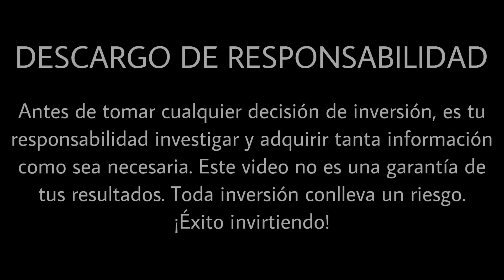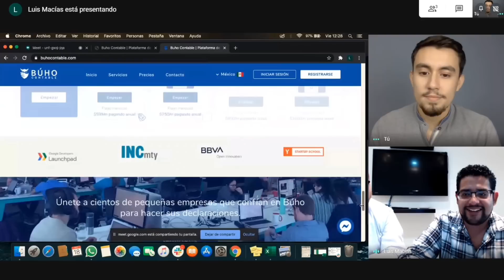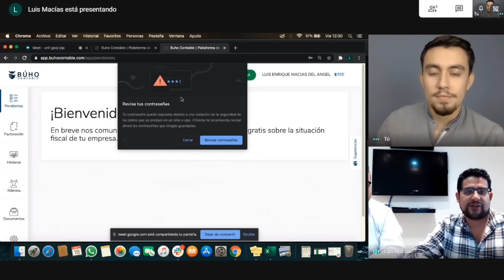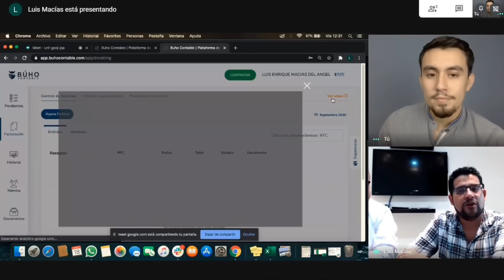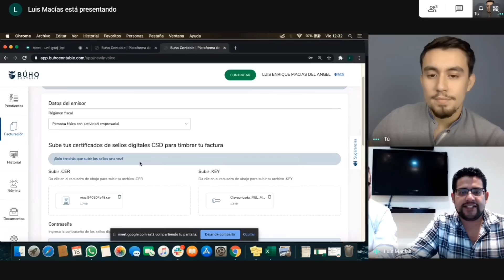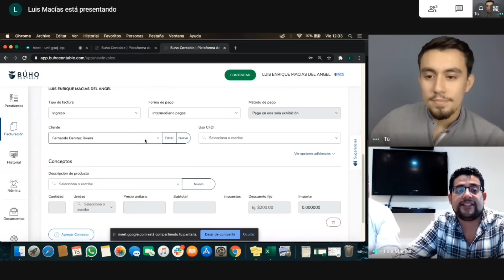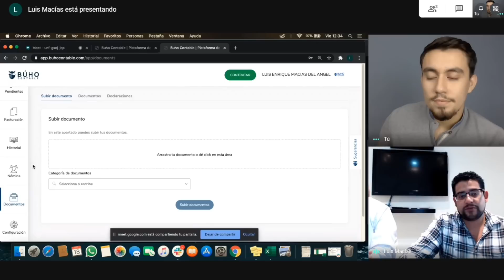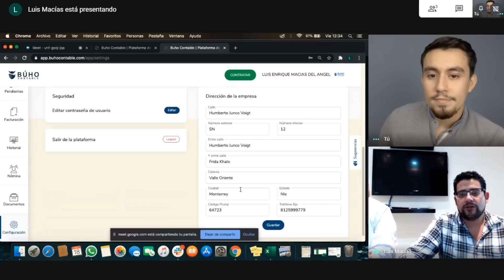Impuestos al invertir | Entrevista con Búho Contable + DESCUENTO ESPECIAL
🤩 👉CÓDIGO DE PROMOCIÓN: LEO-VERA

⏱️ LISTA DE PREGUNTAS ⏱️

00:00 Presentación Búho Contable
01:30 ¿Si al invertir tengo RENDIMIENTOS BAJOS, debo pagar impuestos?
02:36 ¿Cómo paga impuestos un estudiante si la inversión proviene de AHORROS o DE SUS PADRES?
03:59 ¿Qué pasa si NO PAGO IMPUESTOS o no hago mis declaraciones?
06:56 ¿Si me hacen RETENCIÓN DE ISR debo presentar la declaración anual?
08:00 ¿Cuenta como un ingreso MOVER DINERO entre mis cuentas?
08:56 ¿Necesito mi FIRMA ELECTRÓNICA para declarar lo que gano al invertir?
10:08 ¿Cómo encontrar CITAS en el SAT?
10:58 ¿Cómo puedo DEDUCIR las aportaciones voluntarias a mi AFORE o PPR?
12:15 ¿Es una buena idea disponer dinero de una TARJETA DE CRÉDITO para después invertirlo?
14:02 ¿Puedo invertir si tengo un EMPLEO INFORMAL?
15:42 ¿Qué hago si SUPERO EL MONTO EXENTO de impuestos al invertir en dos SOFIPOS?
17:51 ¿Es posible que con la LEY FINTECH las instituciones hagan retención de impuestos?
19:33 ¿Debo hacer declaraciones si recibo DINERO PRESTADO de un familiar?
21:12 ¿Puedo deducir las COMISIONES que me cobra mi casa de bolsa?
22:30 Un consejo para los inversionistas
24:45 ¿Qué tan difícil es poner en orden mi situación fiscal?

🚨 PROMOCIÓN 🚨
28:00 ¿Por qué son diferentes los servicios de BÚHO CONTABLE?
32:23 DESCUENTO para la comunidad
34:49 Contrato/Garantías del servicio
38:57 Recorrido por la PLATAFORMA/WEB APP de Búho Contable
47:29 Preguntas pendientes…

🔥 ¡GANEMOS MÁS JUNTOS! 🔥 🤯

► SUPERTASAS: Por abrir una cuenta a través del link e invertir $20,000 en los primeros 7 días a cualquier plazo (no a la vista) ¡Ganamos $500 los dos! para usar en Liverpool, Walmart, Netflix, Cinepolis, etc.

► GBM+
o ingresa el código QQ8052 en la sección de "Recompensas" de la app para recibir tu primera acción con un valor de $250. Tienes hasta 7 días para realizar/o después de realizar tu primer depósito de por lo menos $100 MXN en una cuenta Trading

► DINN
Abre tu cuenta utilizando el código leov433, deposita e invierte $1,000 (en inversión, no en débito) y obtén $100 extra para invertir.

► HEY BANCO
Usa mi código referido HEY-99834651 para apoyar el canal. Ingrésalo aquí durante el primer mes que abras tu cuenta.

► BINANCE
Ganamos juntos 10% y 10% de las transacciones si usas mi ID de referido  BW98YCHH o registrarte en el siguiente enlace:

► BITSO
Abre tu cuenta en el siguiente enlace de referido:

✅ CONTENIDO VIP ✅

✅ Los MEJORES videos y listas ✅

🎵 Música 🎵

► Hip Hop Drum Loop - JKD STAY FREE